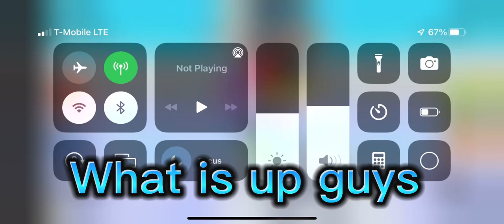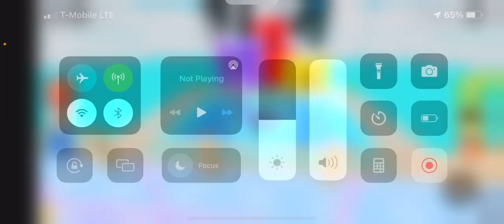The longest letter wins￼